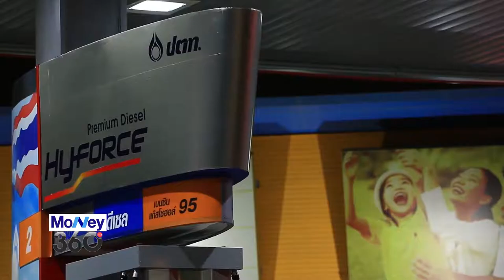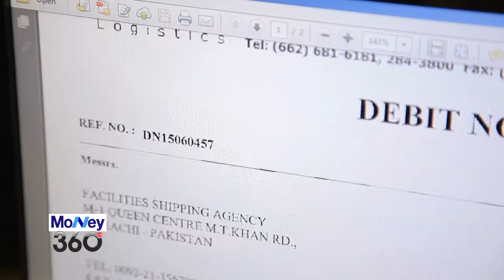20170426 ส่องธุรกิจ logistics ไทย